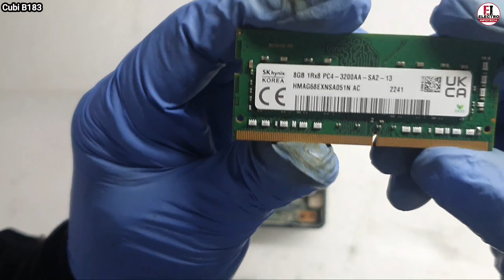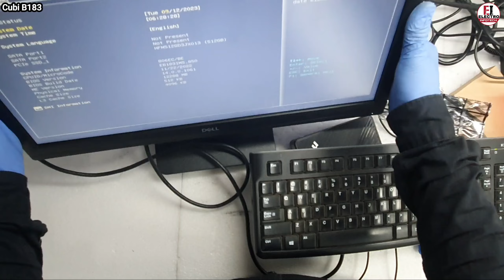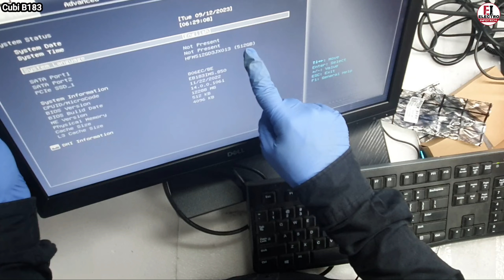How To Upgrade RAM And M.2 NVMe PCIe SSD MSI Cubi 5 10M-208Bin / Disassembly And Assembly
MSI Cubi 5 10M-208Bin-B31011Uxx Mini Pc Barebone Kit|Intel Core I3-10110U 10Th Gen Processor,Windows 10 Home,Black